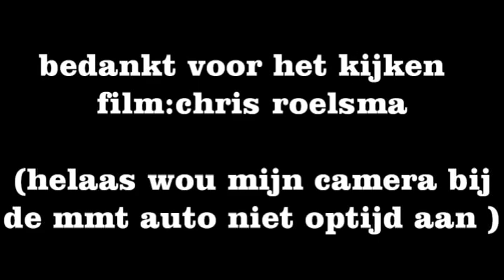PRIO1/A1 (nieuwe MMT voertuig) 1832 en ambulance 01-128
NIEUWE audi van het mobiel medich team groningen